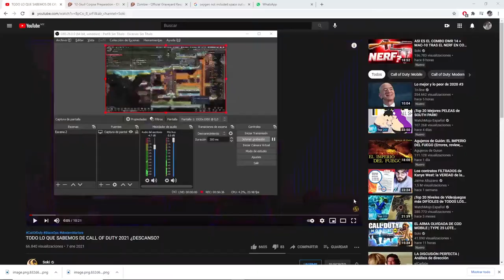Construyendo un compresor de gases "Misión espacio Pt 31" / Oxígeno no incluido